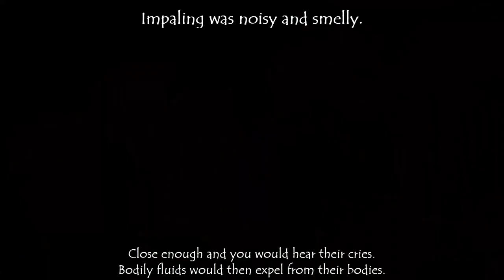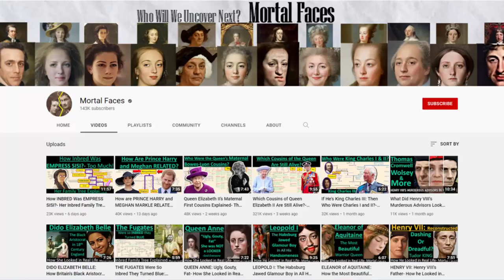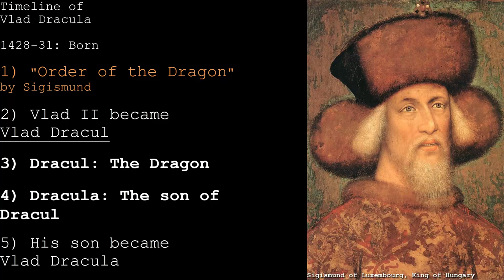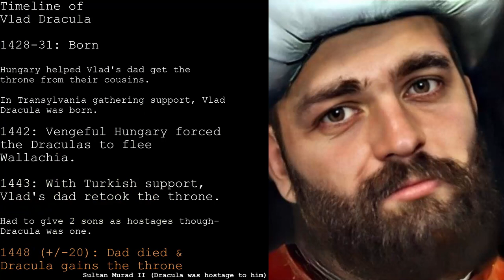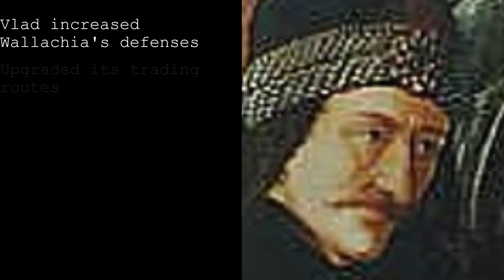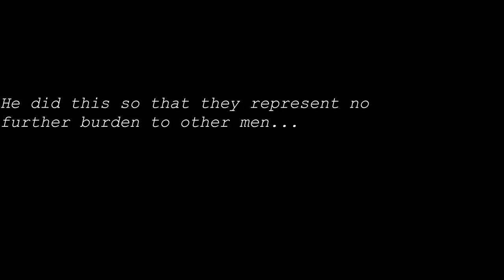VLAD DRACULA: The Cruel and Sadistic Tyrant with a Glorious Moustache- How He Looked in Real Life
Let's see how Vlad the Impaler, aka Dracula Looked in Real Life. I also go through his background and story to see what his life was all about.

Vlad Dracula wasn't just the vampire we learned about. He had a life and the Halloween story is based off this real man.

Dracula/Vlad the Impaler was the ruler of Wallachia in the 1400s. Wallachia was set in-between two major kingdoms- Hungary led by Sigismund of Luxembourg, and Sultan Murad II of the Ottoman Empire. It was a time of unrest, and all Vlad wanted was peace. His strategy was to enforce the law to gain that peace, even if it meant having little sympathy.